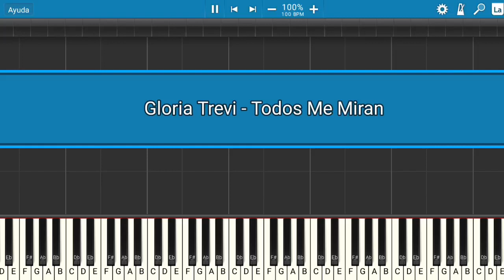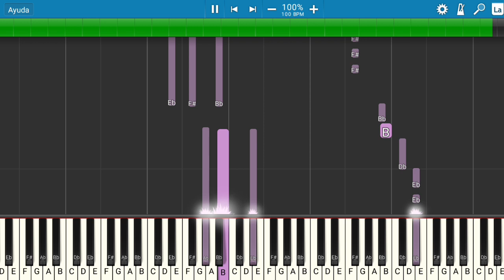Gloria Trevi - Todos Me Miran | Piano Tutorial | Midi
Les presento el tutorial de cómo tocar la canción de Gloria Trevi - Todos Me Miran.